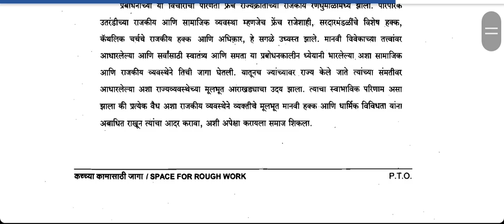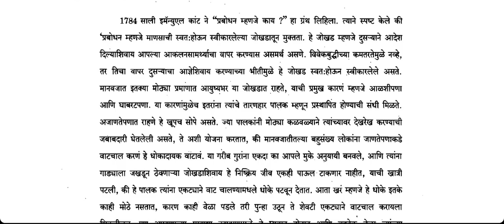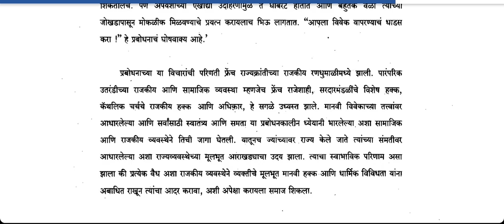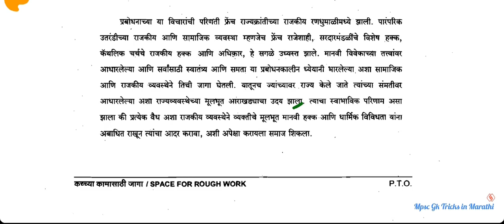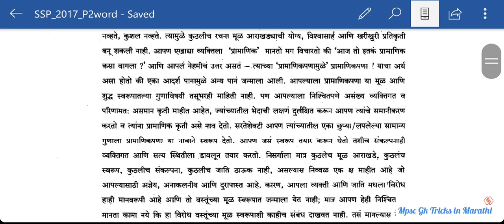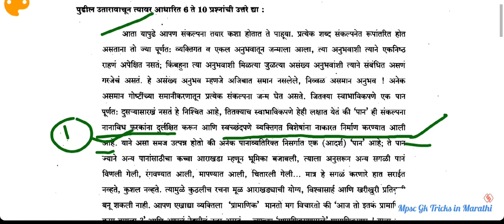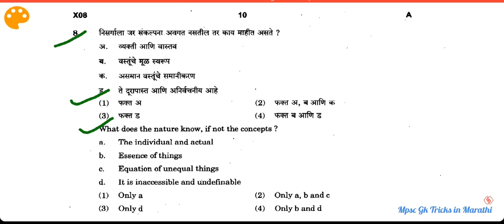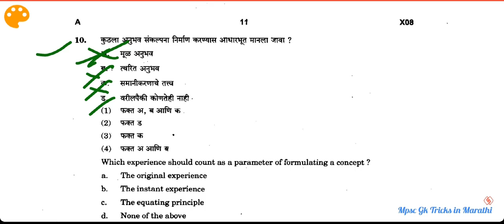Mpsc gk tricks CSAT Paper 2